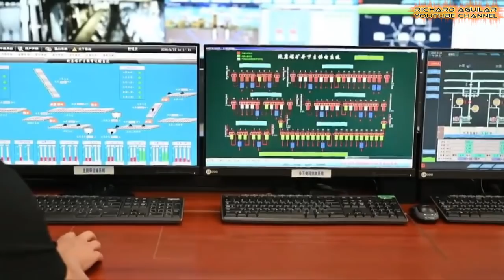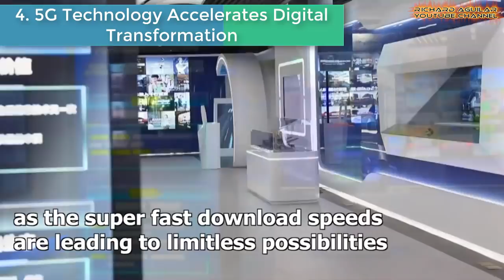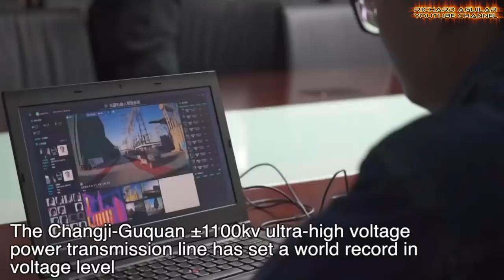The Latest Of China’s Super Shocking 5G Technology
China has been on its way to continues advancement, innovation and development over the past years in terms of the country’s science and technology, and economic growth as a whole. And this video is another one for you to see some of China’s most shocking latest 5G advancement that is at another level.